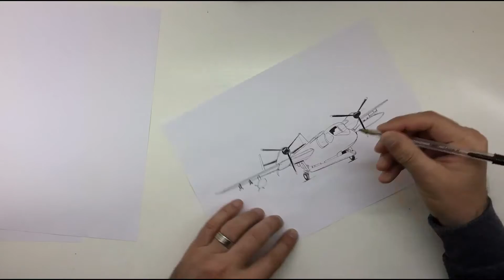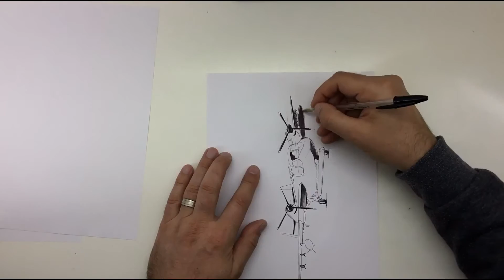Grumman OV-1B Mohawk Freehand BIC Ballpoint Sketch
Time lapse video of a freehand Ballpoint sketch I created tonight for my Instagram account. Grumman OV-1B Mohawk.